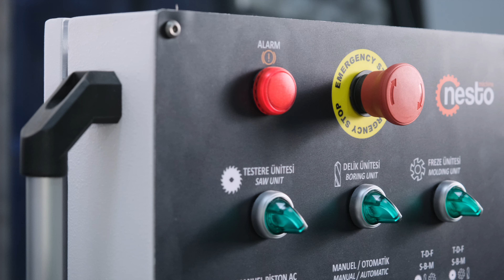NESTO COMBO SON KESME, DELME VE FREZELEME MAKİNASI(KURT DİŞİ AÇMA MAKİNASI)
COMBO(KURT DİŞİ AÇMA MAKİNASI) üç ayrı çalışma ünitesinden oluşur:
1- Testere: İş parçalarını istenen uzunluğa kesmek için dairesel bir testere.
2- Freze ünitesi: Dikey frezeleme ünitesi,
3- Delik Ünitesi: Çoklu matkap başlığı ile donatılmış bir delme ünitesi.
Bu çok yönlü makine, bir dizi farklı uygulama için uygundur, bunlar arasında şunlar bulunur:
• İş parçalarını uzunluğuna kesme.
• İş parçalarını uzunluğuna kesme ve frezeleme (kurtdişi veya başka birleşim yöntemlerinin kullanılabilecği özel bıçaklar sayesinde frezeleme)
• İş parçalarını uzunluğuna kesme ve delme işlemleri yapma, vb.
COMBO, dokuz farklı çalışma programı seçeneği sunar ve bu üç çalışma ünitesini bireysel olarak veya çeşitli kombinasyonlarla kullanmanıza olanak tanır. Bunları farklı şekillerde sıralayabilirsiniz. Bu esnek seçenekler sayesinde, COMBO, gönye birleşimleri ve çeşitli diğer özel birleşim işlemleri için vazgeçilmez bir üründür.

Akhisar Mah. Eğriyol Sok. No:4 İnegöl-Bursa-Türkiye